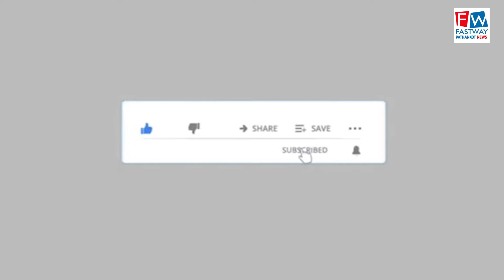फूड एंड सप्लाई ने की खाद्य सामग्री विक्रेताओं से स्वास्थ्य संबंधी अपील